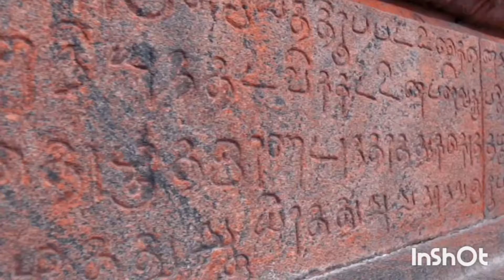ஜல்லிக்கட்டு # பகுதி 176 வழங்குபவர் கஞ்சனூர் முனைவர் சி. முருகன்